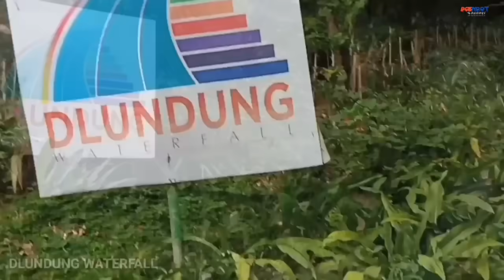Air Terjun Dlundung Trawas Mojokerto 2023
Air Terjun Dlundung Trawas Mojokerto Jawa Timur

Air Terjun Dlundung  terletak di lereng Gunung Welirang tepatnya di Dusun Ketapang Desa Kemloko Kecamatan Trawas Kabupaten Mojokerto Provinsi Jawa Timur

AIR TERJUN DLUNDUNG
Dlundung Waterfall

trawas longsor,
trawas bersholawat,
trawas mojokerto bersholawat,
trawas pacet,
trawas banjir,
trawas mojokerto bersholawat bersama syubbanul muslimin,
trawas viral,
trawas angker,
trawas adventure,
trawas air terjun,
trawas adalah,
trawas bersholawat bersama syubbanul muslimin,
trawas bersholawat gus azmi,
trawas bike park,
trawas blessing hills,
sumbersari trawas bersholawat,
syubbanul muslimin trawas bersholawat,
trawas duyung hill,
warung desa trawas,
dlundung trawas,
wisata di trawas,
wisata dlundung trawas,
longsor di trawas,
duyung hill trawas mojokerto,
duren trawas,
explore trawas,
english studio trawas,
trawas feeling good,
fresh green trawas,
fun bike trawas,
spot foto trawas,
feeling good trawas,
pray for trawas,
trawas grebeg durian,
trawas grebeg durian 2020,
villa bukit trawas garden,
monata trawas ganjaran,
live trawas gus azmi,
grand whiz trawas,
gus azmi trawas,
trawas hill mojokerto,
trawas hill,
trawas hills,
trawas hill blessing,
duyung trawas hill,
berita trawas hari ini,
wisata duyung trawas hill,
grand trawas hotel,
jolotundo trawas,
trawas mojokerto jawa timur,
jolotundo trawas mojokerto,
jurang ampel trawas,
misteri jolotundo trawas,
jalan trawas mojokerto,
villa jendral trawas,
candi jolotundo trawas,
puncak trawas kolam renang,
jalur trawas ke tretes,
jalan trawas ke batu,
longsor trawas kemarin,
grand trawas kolam renang,
kolam renang trawas,
villa kambing trawas,
jalan ke trawas mojokerto,
kolam trawas love,
monata live trawas,
reco lanang trawas mojokerto,
pleci lokal trawas,
live sumbersari trawas,
pintu langit trawas,
syubban live trawas mojokerto,
trawas mojokerto jawa timur longsor,
trawas malang,
trawas malam hari,
trawas mojokerto syubbanul muslimin,
warung ndeso trawas mojokerto,
nu trawas,
cctv trawas oyi,
obis camp trawas mojokerto,
outbound trawas mojokerto,
hotel oyo trawas,
orkes trawas,
outbound trawas,
trawas pandaan,
trawas pacet longsor,
trawas puncak,
trawas prigen,
jalur trawas pacet,
wisata trawas pacet mojokerto,
jalan menuju trawas prigen,
royal trawas,
hotel royal trawas,
puncak ayanna trawas hotel & resort,
kolam renang trawas terbaru,
sendang raos trawas mojokerto,
trawas syubbanul muslimin,
live trawas syubbanul muslimin,
pplh seloliman trawas mojokerto,
syubbanul muslimin trawas mojokerto,
selotapak trawas,
sman 1 trawas,
smpn 1 trawas,
trawas travel,
trawas taman ghanjaran,
wisata trawas terbaru,
monata trawas taman ghanjaran,
air terjun trawas,
warung desa trawas harga tiket,
utc trawas,
utc ubaya trawas,
penanggungan via trawas,
villa trawas,
villa trawas mojokerto,
arjuno via trawas,
villa hmd trawas,
hotel vanda trawas,
trawas warung desa,
trawas wardes,
trawas wisata,
wisata gbr trawas,
anwar zahid trawas,
drumband sdn trawas 1,
bazar sman 1 trawas,
10 wisata trawas,
drumband smpn 1 trawas,
sman 1 trawas mojokerto,
profil sman 1 trawas,
sdn trawas 2,
karnaval trawas 2019,
drumband sdn trawas 2,
wisata trawas terbaru 2019,
smpn 2 trawas